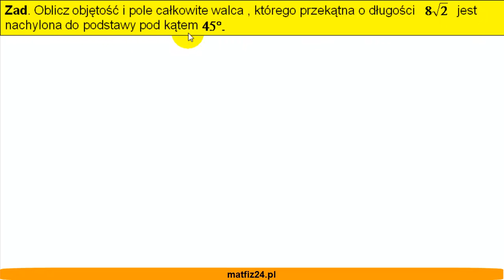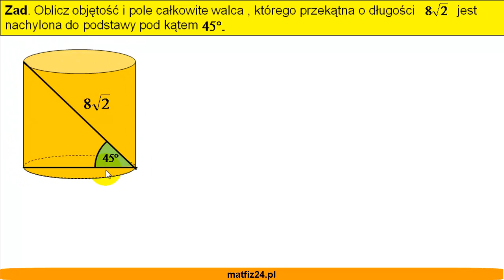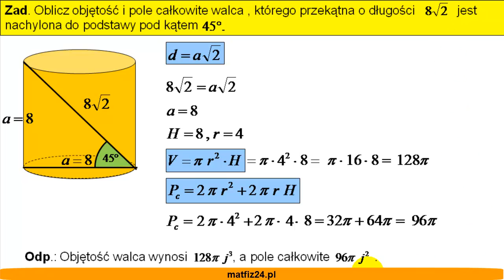Pole całkowite i objętość walca - Kąt 45 stopni i przekątna walca - MatFiz24.pl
Zadanie
Oblicz objętość i pole całkowite walca, którego przekątna o długości 8 pierwiastek z 2 jest nachylona do podstawy pod kątem 45 stopni.